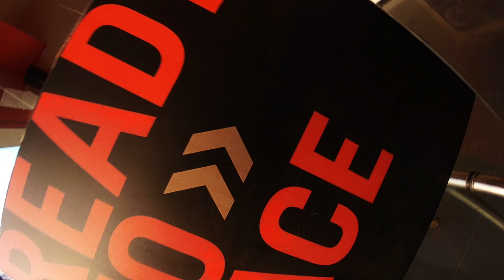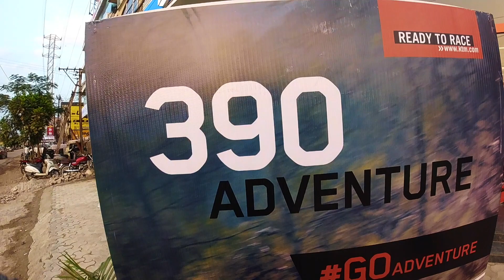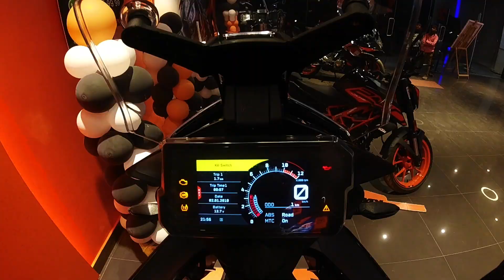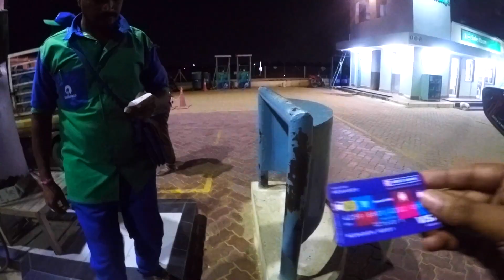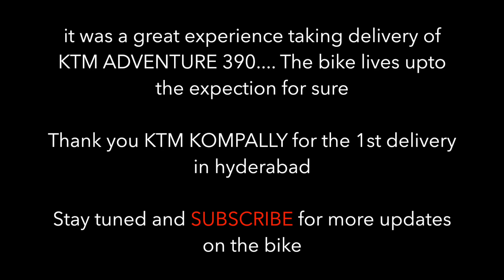HYDERABAD’s 1’st KTM 390 ADVENTURE Delivery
Hyderabad's 1st KTM Adventure 390 delivery, my first impressions